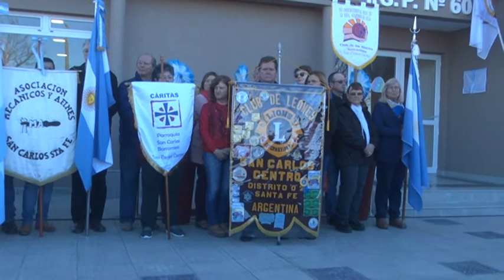Ing. Jorge Placenzotti - Jefe de Gobierno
Acto inauguración del nuevo edificio del Instituto Nº60